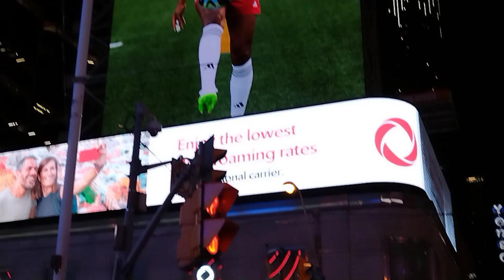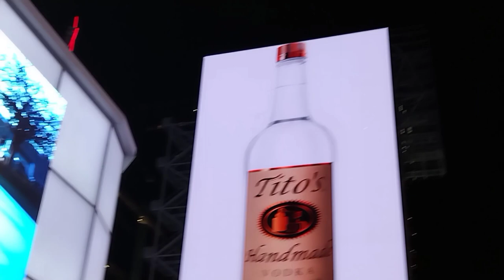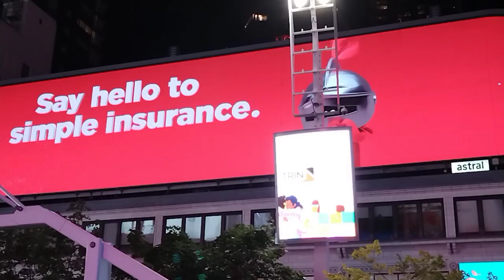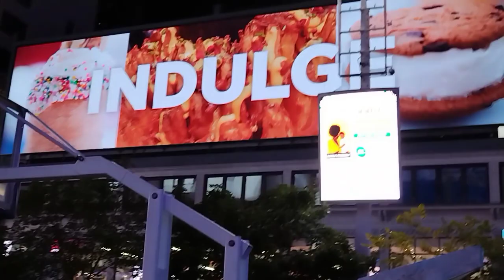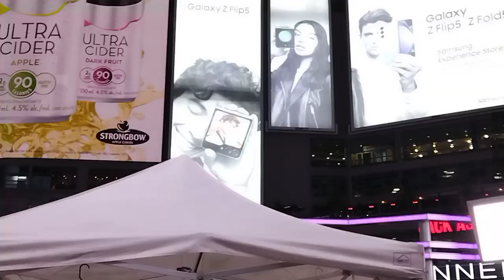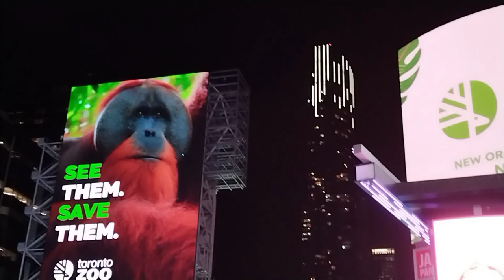Dundas Square Vlog |Toronto |Ontario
Dundas Square Toronto |Ontario @Talha_Vlogs
dundas square
toronto,toronto vlog
yonge dundas square
downtown toronto,dundas square vlog
toronto walk,vlog,yonge-dundas square
toronto tour,toronto life
dundas square toronto,yonge and dundas square
yonge dundas square toronto
toronto 4k
toronto dundas square downtown
dandas square,canada vlog
toronto streets
toronto downtown
downtown toronto dundus square
toronto walking tour
yonge and dundas
toronto walking video
toronto square
dundas square urdu vlog
dundas square 4k video
Entertainment
Fun